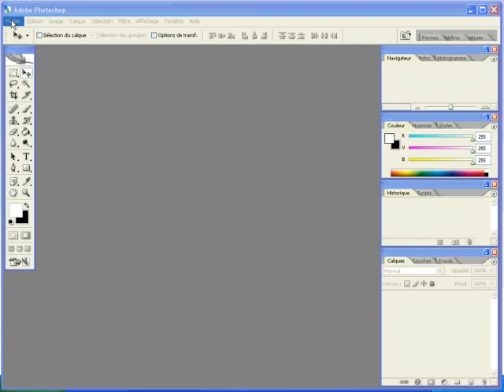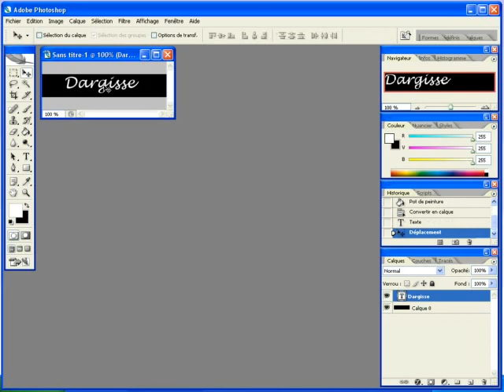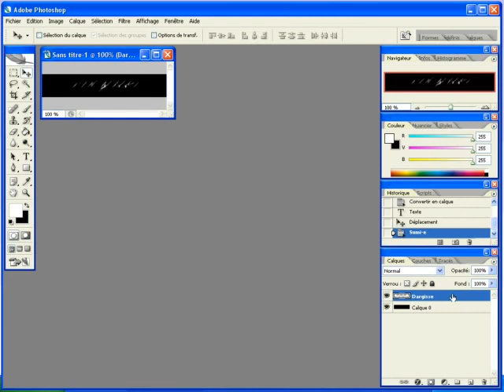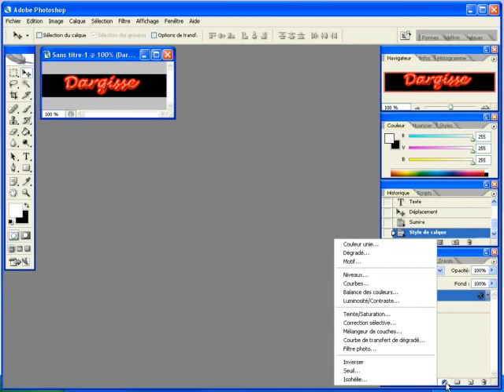Appliquer un contour lumineux sur un texte sous Adobe Photoshop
Dans ce tutoriel vidéo d'informatique, je vais vous montrer comment appliquer un contour lumineux sur un texte sous Adobe Photoshop, le logiciel payant de création graphique et de retouche d'images.